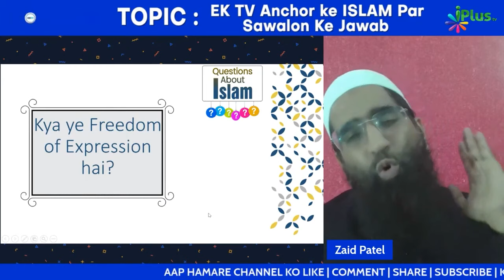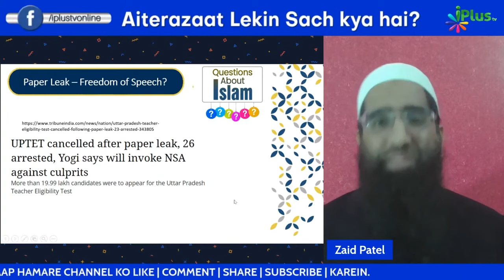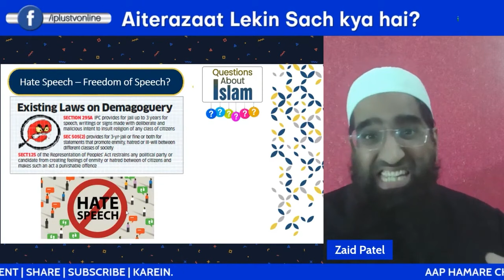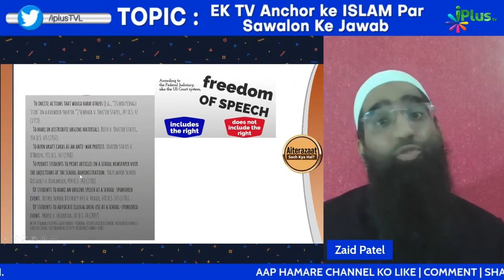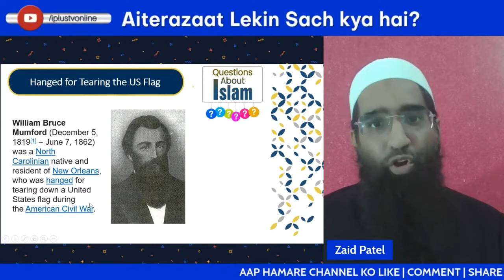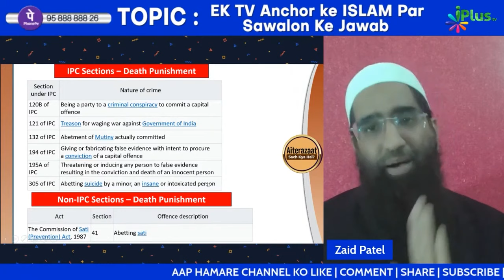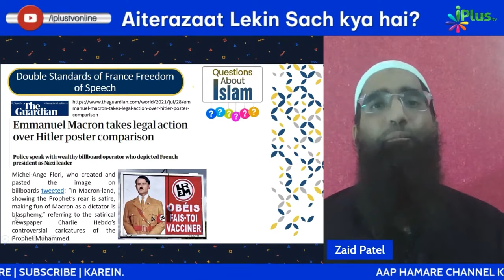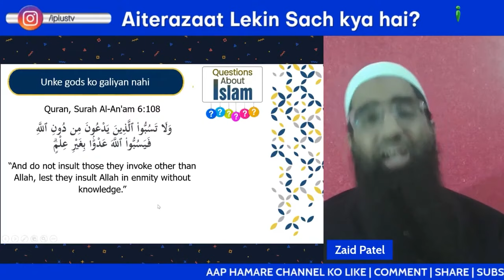Freedom of Expression aur Paigambar Muhammad ﷺ Ka Apmaan By Zaid Patel iPlus TV